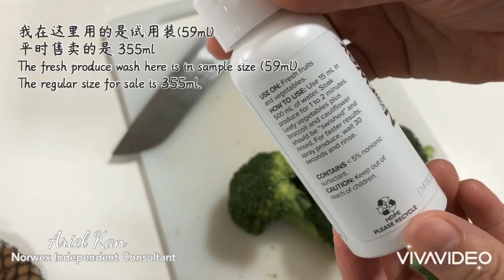Washing Broccoli with Norwex Fresh Produce Wash - 用Fresh Produce Wash清洗花椰菜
You can clearly see the difference of the broccoli after cleaning with Norwex Fresh Produce Wash! I did not apply any filter to my photos and videos.

Norwex Fresh Produce Wash is plant-based concentrate  made  with  biodegradable ingredients.  It  effectively  removes unwanted  chemical  residue  from fertilizers,  dirt  and  bacteria. It contains  no  phosphates,  sulfates or parabens.

看看最后的对比图可以很明显地看到花椰菜洗干净的前后差异。里头的照片和影片没有放任何的滤镜噢。

Norwex Fresh Produce Wash的成分是以植物为本而且是以生物降解成分制成的。天然地清洗蔬果。它可以有效地去除肥料所累积下来的化学残留物、污垢和细菌。该配方不含磷酸盐、硫酸盐或对羟基苯甲酸酯。